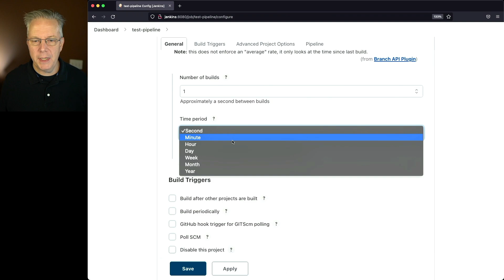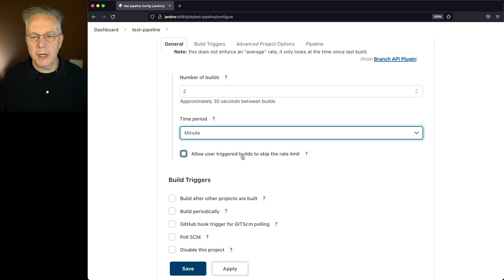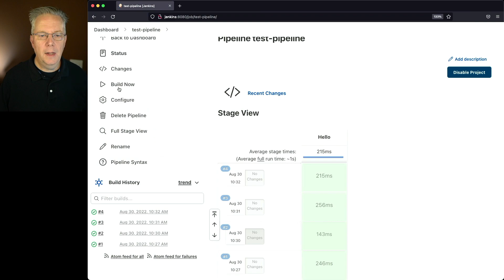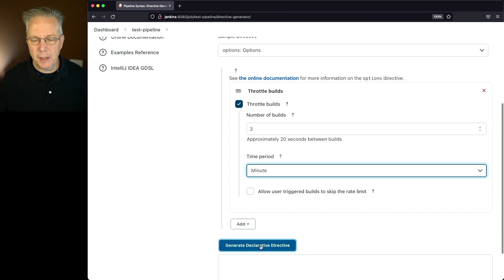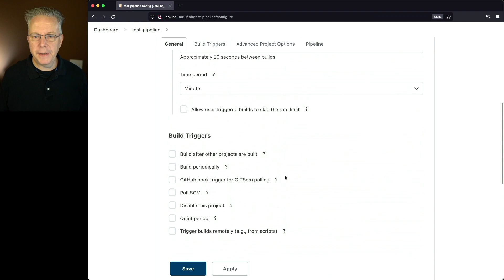What Is Throttle in Jenkins?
Timecodes ⏱:

00:00 Introduction
00:05 Starting point
00:12 Review job
00:22 Review Throttle builds documentation
01:28 Run job with Throttle builds enabled
01:59 Update pipeline script with rateLimitBuilds option
03:38 Fix the rateLimitBuilds syntax